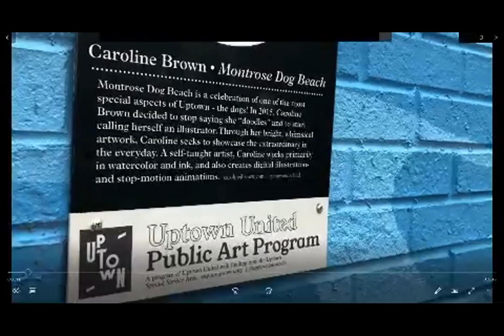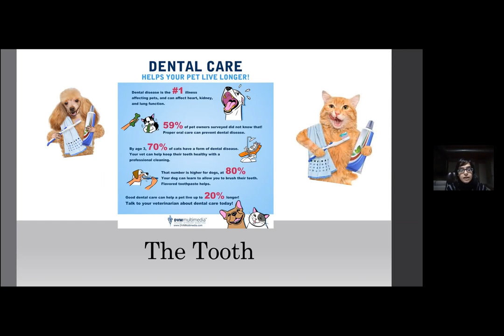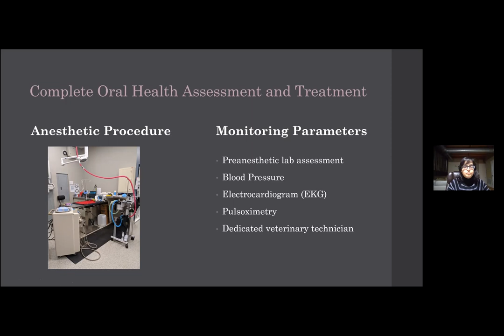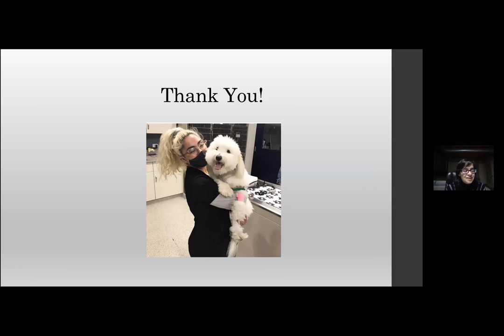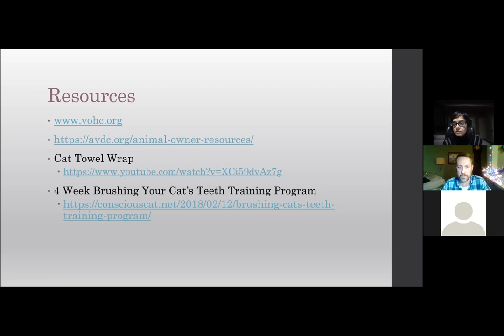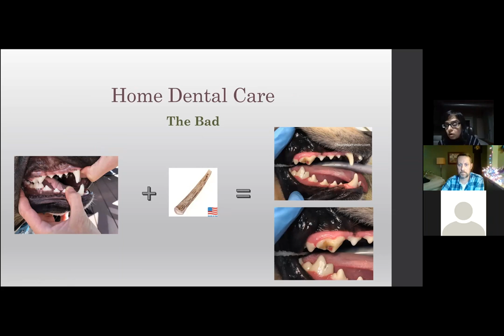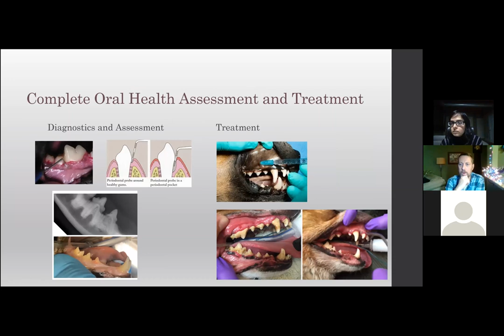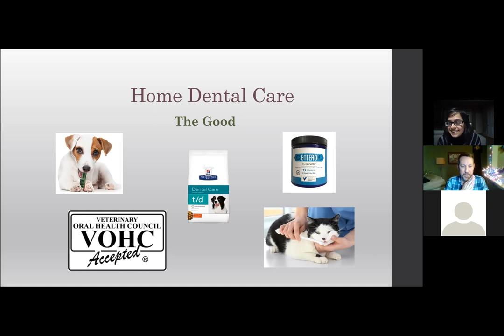Ask an Expert - Wagnolia Veterinary Clinic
This webinar was recorded on December 10, 2020 as part of the Uptown Chamber's Ask an Expert series.  In this webinar, Dr. Vaishali Joshi of Wagnolia Veterinary Clinic offers a brief presentation about basic oral care for your cats and dogs, followed by an open Q&A with attendees to answer general pet questions.

ABOUT DR. JOSHI
Dr. Vaishali Joshi graduated from the University of Illinois College of Veterinary Medicine in 2010. She has been working in Chicago for the past ten years, culminating in the opening of her practice Wagnolia Veterinary Clinic in the Uptown neighborhood. She is passionate about client education and empowerment. Her professional interests include dermatology, behavioral medicine, dentistry, geriatric medicine and infectious disease. Her hobbies include spending time with her two cats and dog, running, reading and binging the occasional office comedy on Netflix. She and her staff are so excited to be a part of the Uptown neighborhood and look forward to helping with your pet care needs!

4600 N Magnolia Ave.​
Chicago, IL 60640​

Uptown’s premier business association since 1923, the Uptown Chamber of Commerce works to nurture a diverse, vibrant, and thriving Uptown. We aim to keep your business - and the Uptown business community - a top choice for residents, visitors, and investors. The Uptown Chamber is your go-to hub for information about doing business in Uptown.